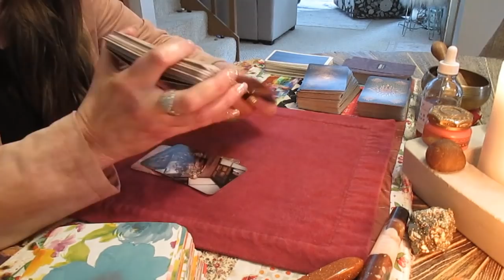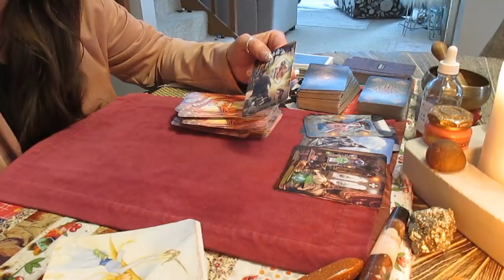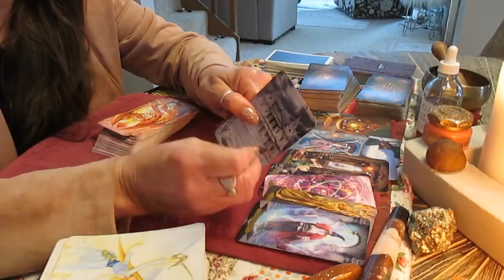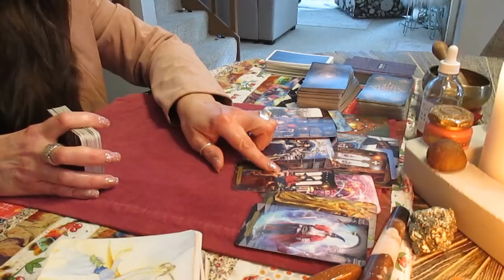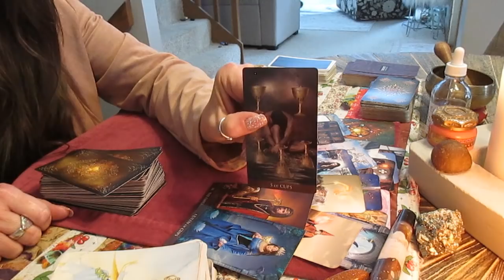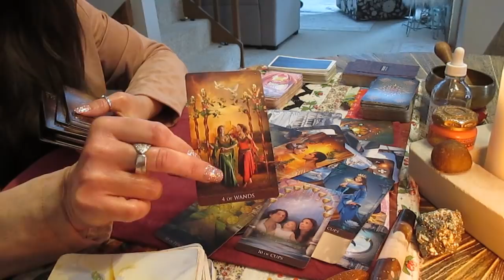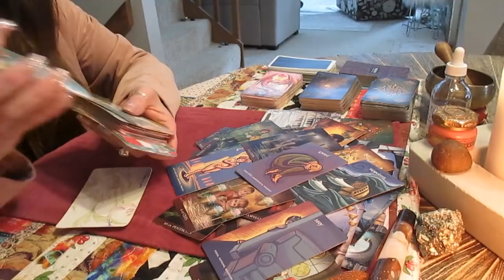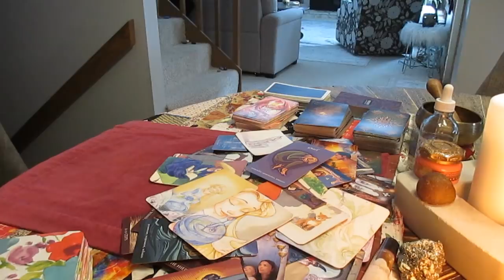TWINFLAME VALENTINE!! DM totally falling apart this weekend... DF is being awesome. Love Tarot